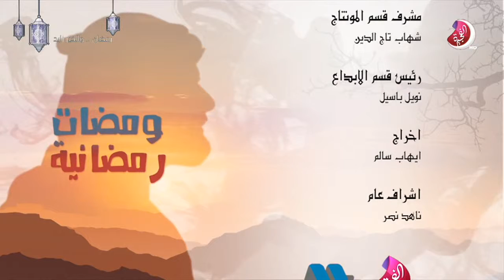برنامج ومضات رمضانية - 12 رمضان 2019 - تلفزيون الفجيرة